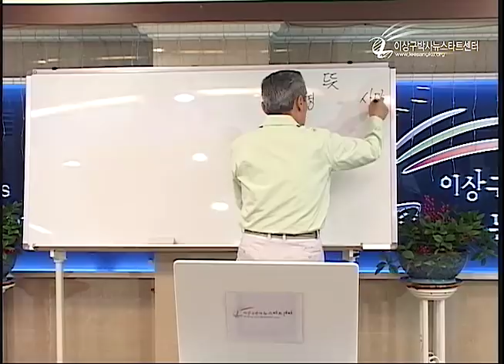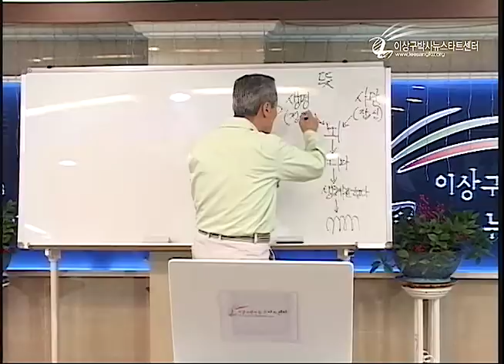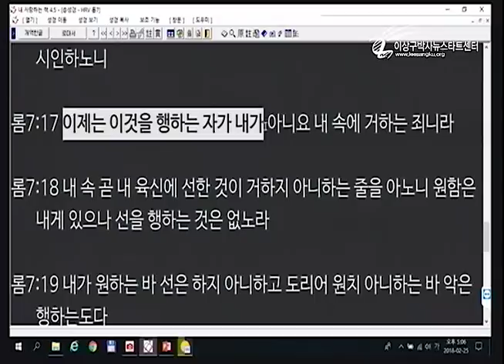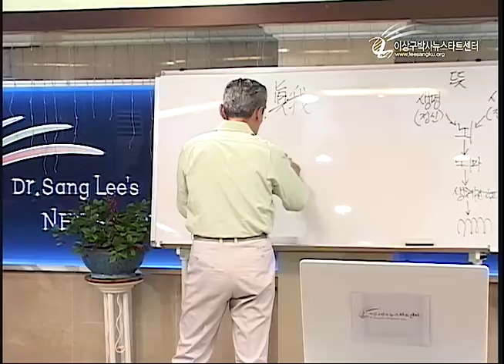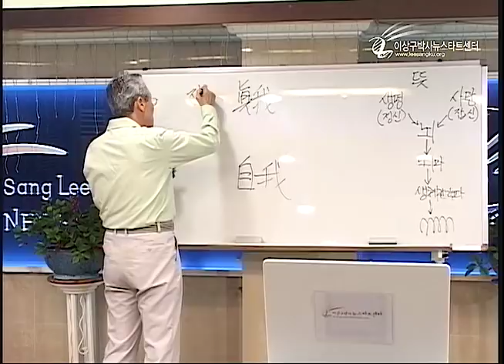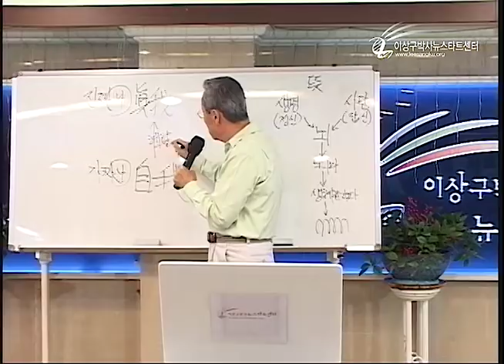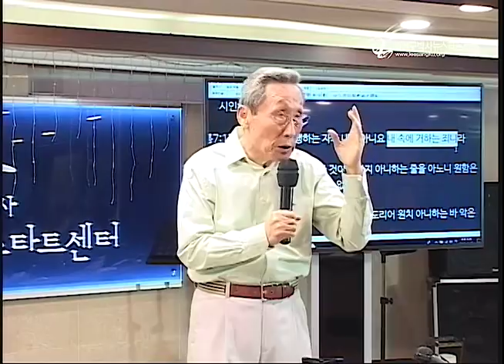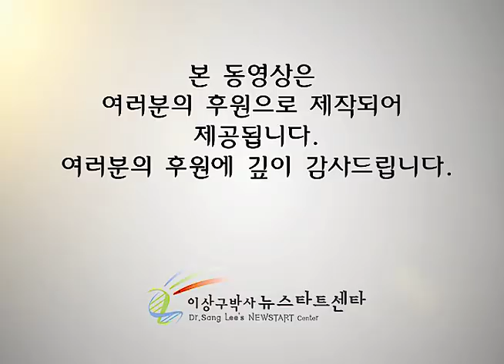R213 12 쑥으로부터 탈출